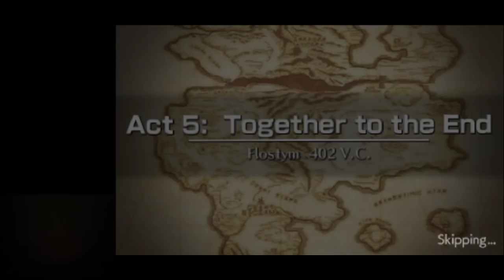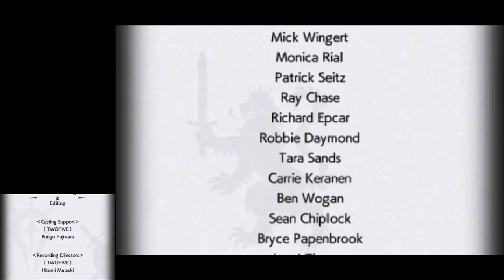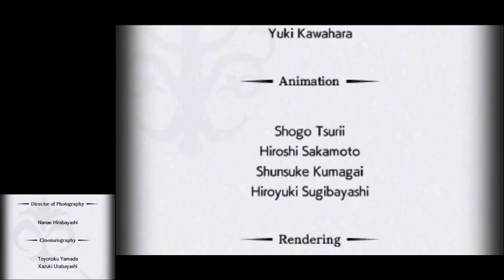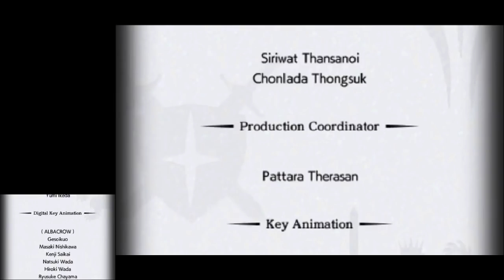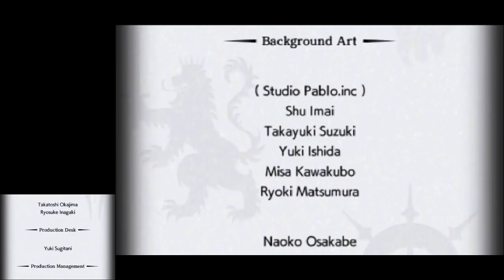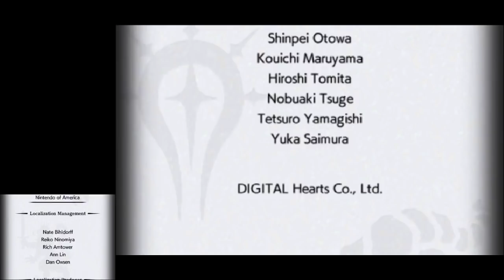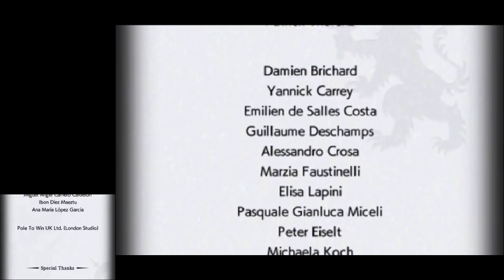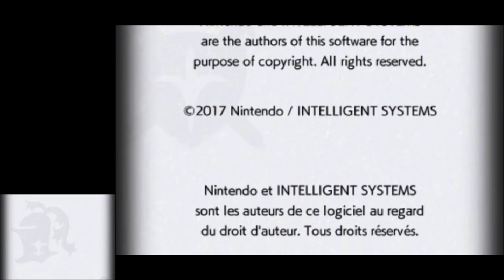Fire Emblem 15 Echoes: Shadows of Valentia (Normal) Speed Run - 1:26:34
This is a speedrun of Fire Emblem 15 Echoes: Shadows of Valentia in 1:26:34 on normal difficulty for real-time, starting timing on "New Game" and ending on selecting "Attack" on Duma for the final blow. I ran this on a new 3DS XL with a katsukitty capture. This run beats the full game as quickly as possible on normal difficulty in classic mode.

This run could be so much better, but this game is one of the most chaotic speedruns ever. So many random bullshit things can cost a ridiculous amount of time, especially map reinforcements which can waste up to 10 minutes from one reinforcement in act 3 alm! There are some bad mistakes here, including a few unintentional encounters, and a few extra reinforcements that cost a few minutes (But aren't THAT bad). I'm happy enough with this run for the amount of time I'm willing to put in, because grinding runs of this for levels, reinforcements, and hitrates to all line up perfectly is really frustrating. This route has some improvements over bane's record run, which is significantly faster, but I also made some adjustments to the route to make the route a lot "safer". Enjoy!